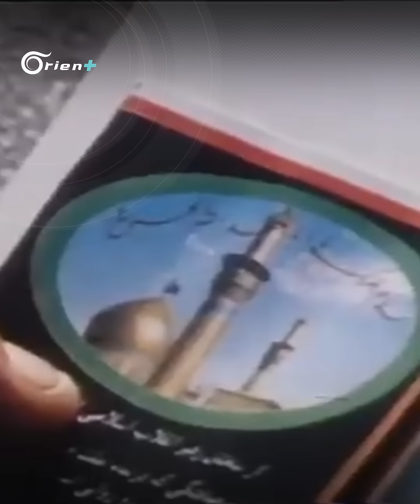أذاقت الخميني طعم السّم وقتلت جنوده وأفلست بلاده.. 35 عاماً على انتهاء الحرب العراقية الإيرانية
أذاقت الخميني طعم السّم وقتلت جنوده وأفلست بلاده.. 35 عاماً على انتهاء الحرب العراقية الإيرانية، وهذه قصتها